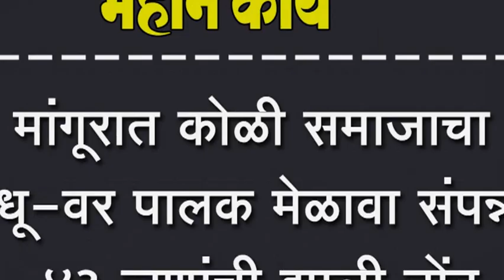मांगूरात कोळी समाजाचा वधू-वर पालक मेळावा संपन्न, ४३ जणांची झाली नोंद